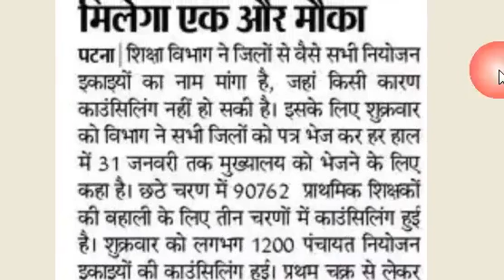STET Twitter Campaign, Bihar STET Latest News Update Today 2022, Case Committee